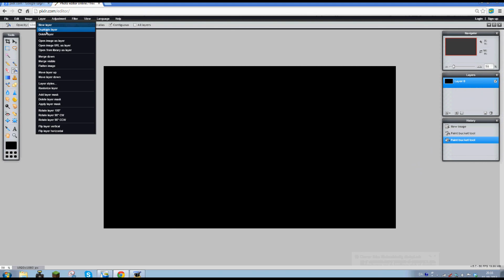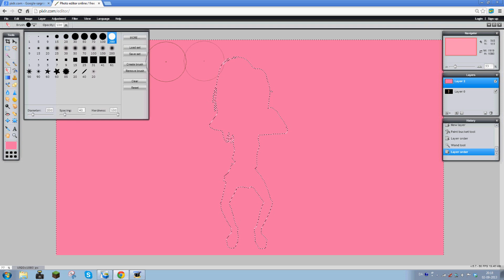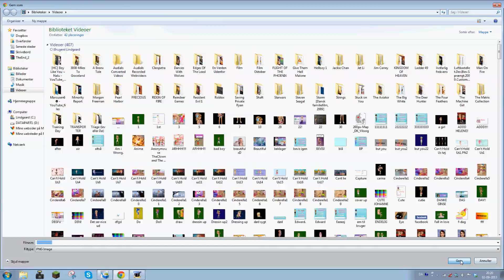Tutorial In Pixlr | Effect #9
It's Mily MSP who makes the tutorial! Enjoy!